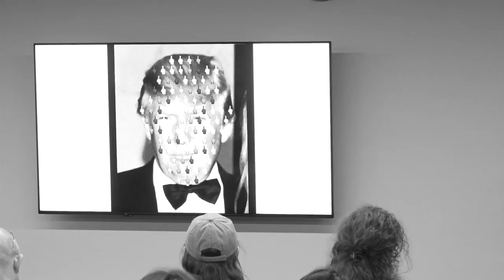Hands Off Our Revolution - NYC Workshop 08.03.2017 / Jonathan Horowitz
Talk by Jonathan Horowitz (Artist)